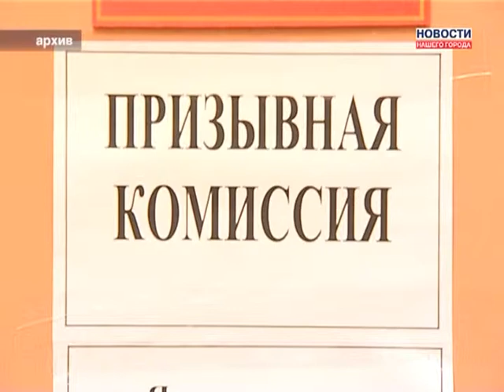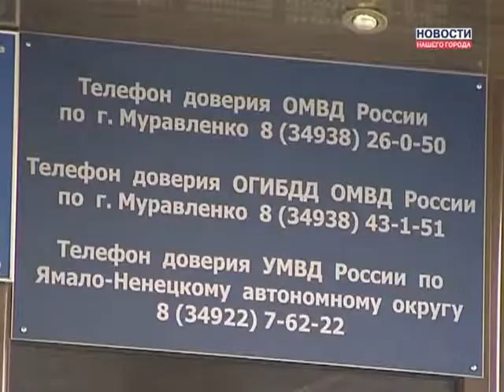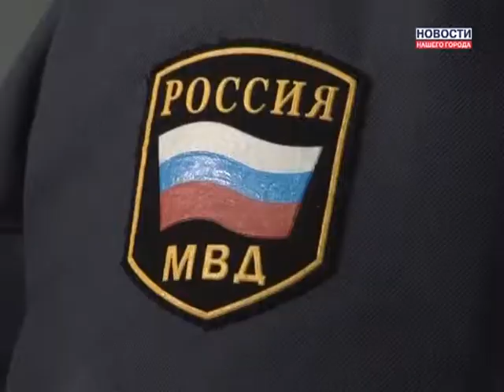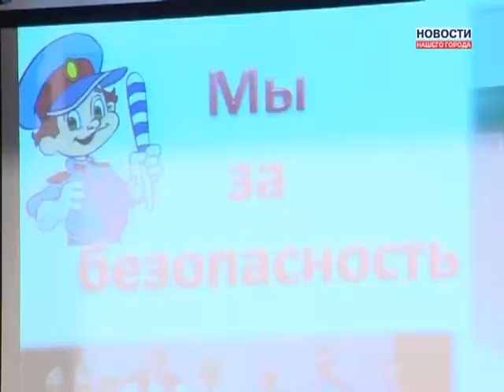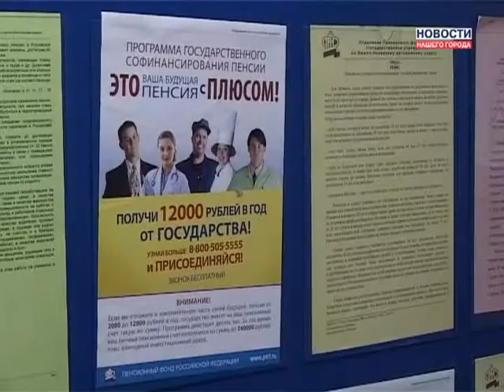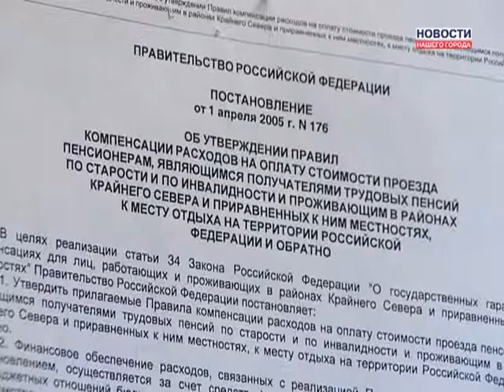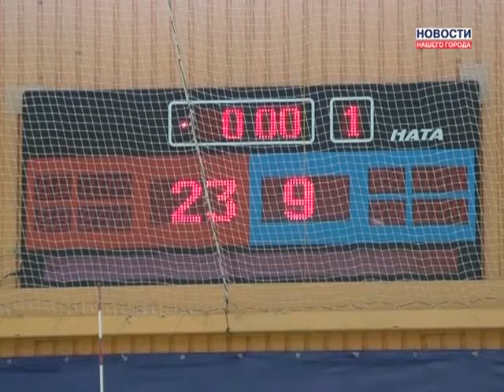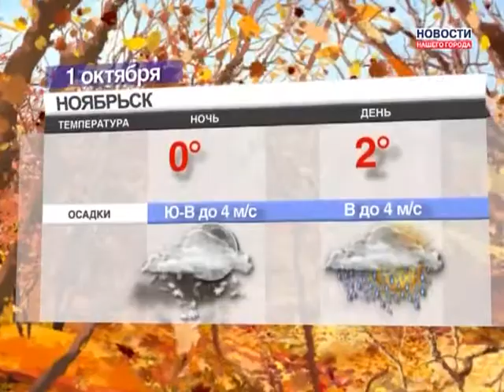30 09 2013 Новости Нашего Города г Муравленко